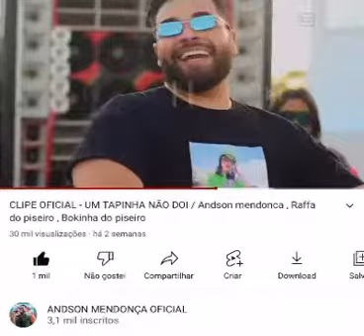Andson Mendonça em duas semanas atingiu mais de 30 mil views